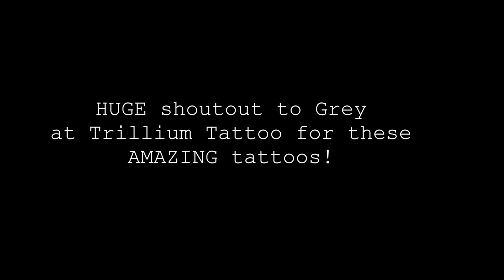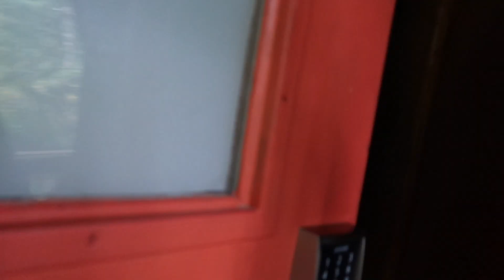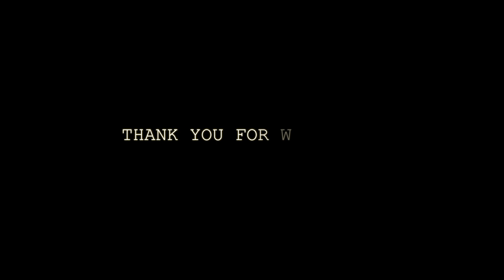Josh and Vivi's Honeymoon Vlog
Enjoy! We sure did :)

If you want to stay in the cabin we stayed in, search for "Little Owl Cabin" on AirBnb. The tattoos we received were from Trillium tattoo in the mountains of Packwood (2 hours away from Seattle). Bon Voyage!